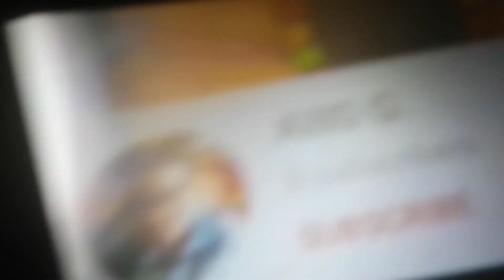Rant 6: Alll0 G.